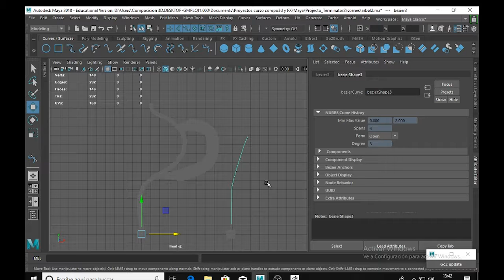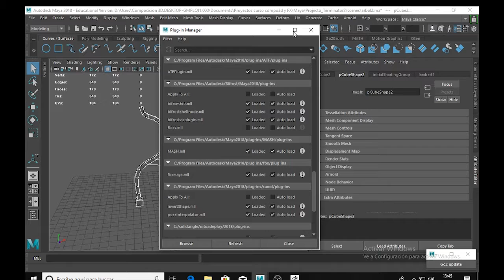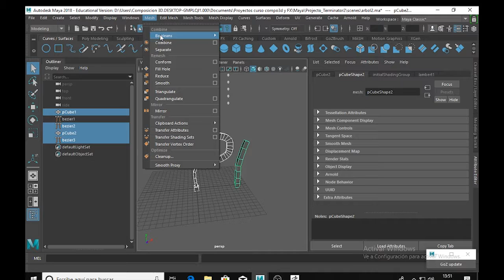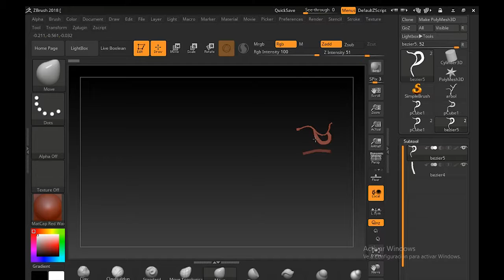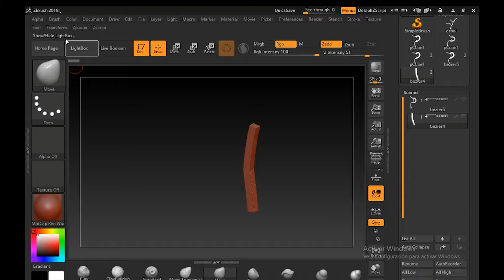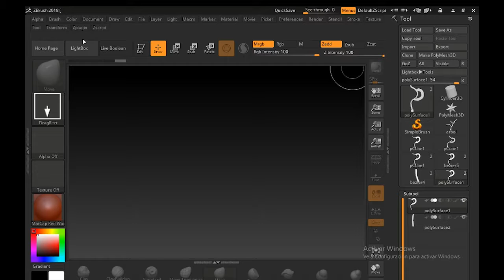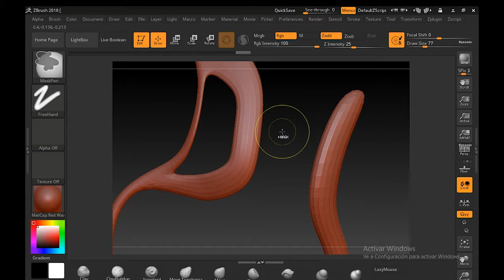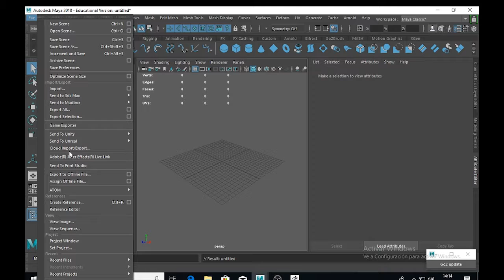lunes 1 10 2018 PARTE08